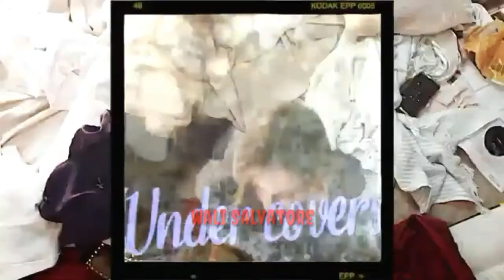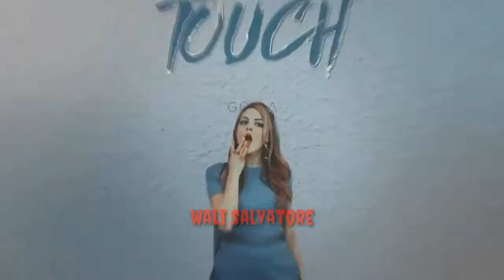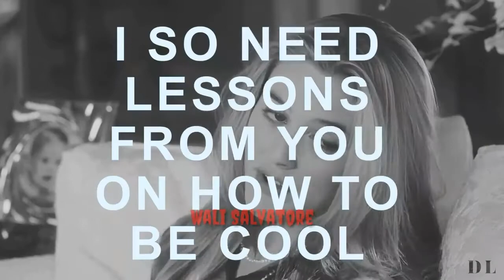SE AS VAIDOSAS FOSSEM BRASILEIRAS #2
Créditos de tema, vídeo e música❤

➡Onde edito meus vídeos: Vídeo Maker (na Play Store está Editor de Vídeos Para o YouTube) & KineMaster Pro

➡Onde faço minhas thumbs/capas/miniaturas: Polish

➡Onde baixo os vídeos e músicas: Snaptube

➡Quem edita/faz o vídeo: Eu (Wali Salvatore)

Caso Queiram Fazer Algum Feat ou Falar Comigo:

➡Meu Instagram: amor_por_series_e_100%

↪Idade: 12 anos
↪Cor Favorita: Rosa e Preto
↪Série Favorita: Pretty Little Liars (PLL ou Maldosas)
↪Nome verdadeiro: Walison
↪Gênero: Masculino

⚠Créditos do tema para a Ana Mikaelson⚠

⚠Esse vídeo é feito para entretenimento, não para violar direitos autorais⚠

⚠OBS: esse Créditos de vídeo e música é para deixar os créditos para os donos dos vídeos e para quem usou alguma dessas músicas primeiro⚠